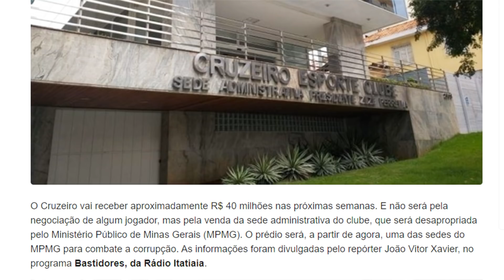🔥 BOMBA! CRUZEIRO DESAPROPRIA SEDE ADMINISTRATIVA POR R$40 MILHÕES DE REAIS PARA MINISTÉRIO PÚBLICO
Acabou de sair a informação que a Sede Administrativa do Cruzeiro, será desapropriada pelo Ministério Público de Minas Gerais (MPMG) pelo valor de R$40 milhões de reais. Assista o vídeo e deixe a sua opinião nos comentários.